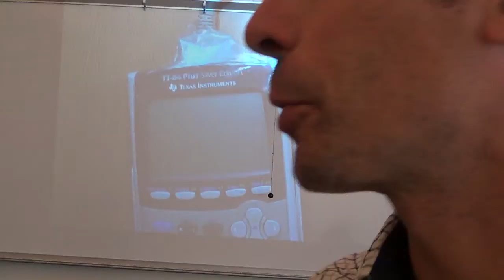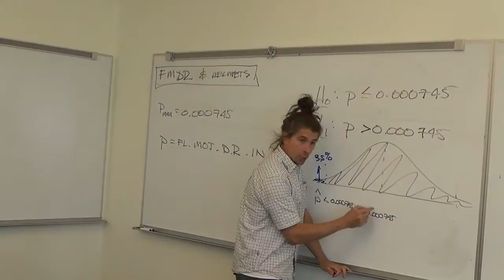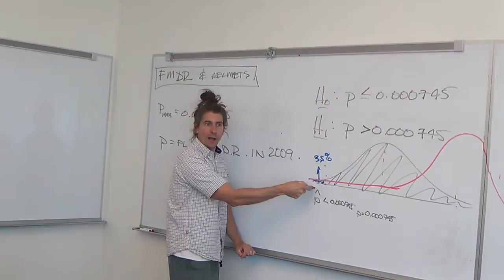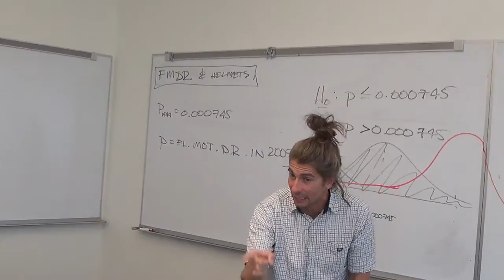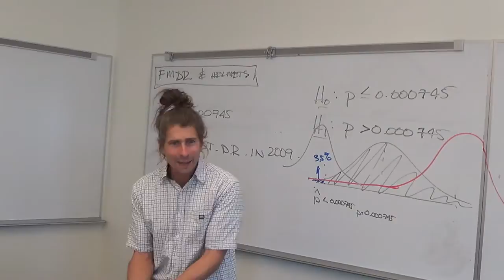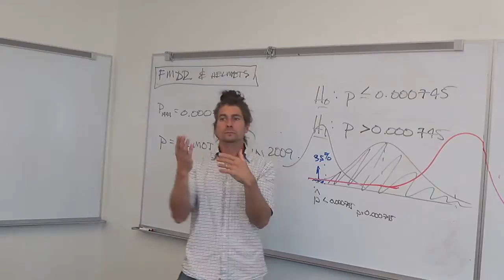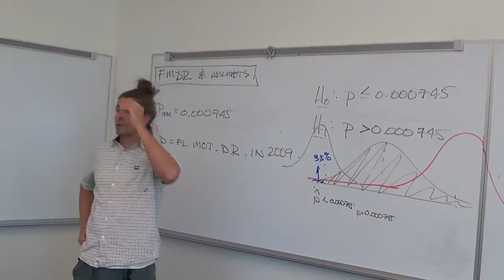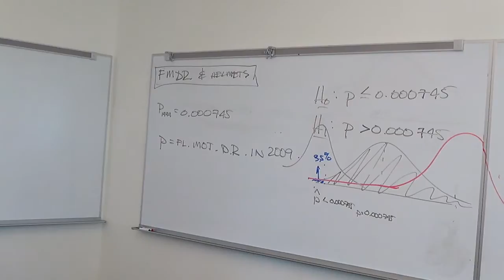Single Proportion Hypothesis Testing (part 8)